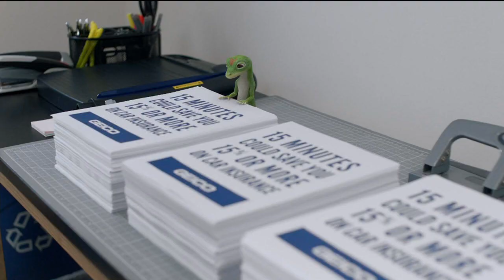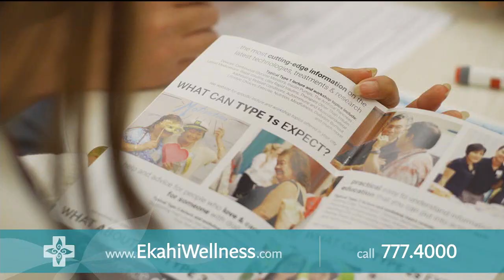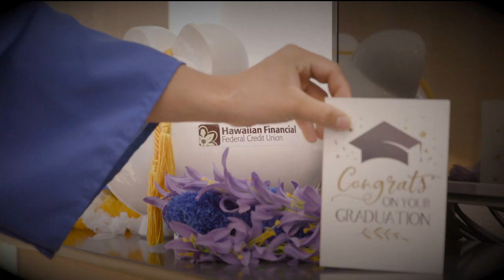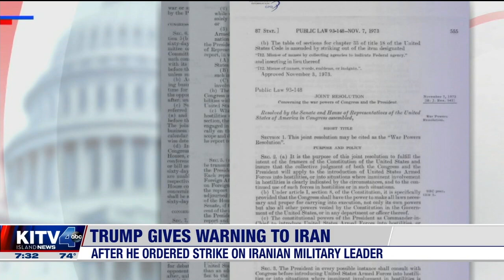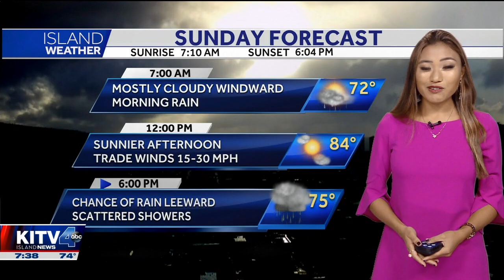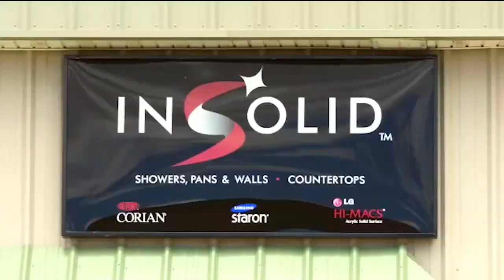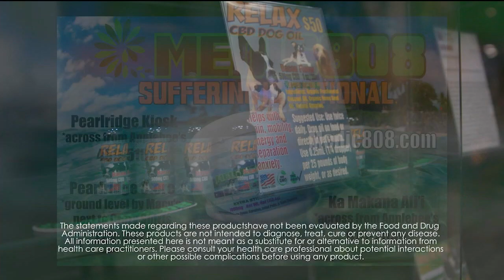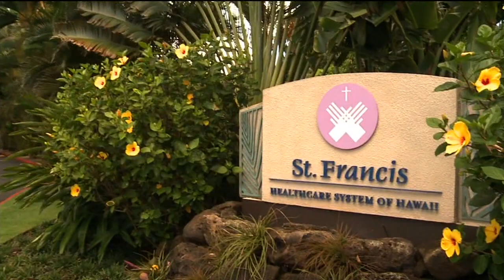7AM KITV WKEND AM NEWS AT 7 20200105 0658